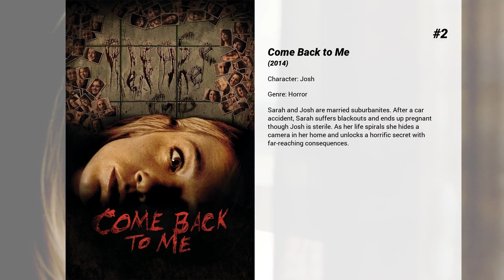Best Matt Passmore movies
Welcome to... Best Matt Passmore movies! In our channel you will find hundreds of TOPS and rankings of the best films of all genres, actors and nationalities.

Best Matt Passmore movies presents...

5. Son of the Mask
Tim Avery, an aspiring cartoonist, finds himself in a predicament when his dog stumbles upon the mask of Loki. Then after conceiving an infant son "born of the mask", he discovers just how looney child raising can be.

4. Army of One
Out hiking, Special Forces Brenner Baker stumbles onto a Cartel's compound. Her husband's killed and she's left for dead. The Cartel made two mistakes, killed her husband and left her alive. They won't live to make another.

3. Deadly Switch
When a foreign exchange student, Ana, studying abroad in America becomes the target of a dangerous stalker, she accepts the invitation to move in with her roommate's family in their idyllic town.

2. Come Back to Me
Sarah and Josh are married suburbanites. After a car accident, Sarah suffers blackouts and ends up pregnant though Josh is sterile. As her life spirals she hides a camera in her home and unlocks a horrific secret with far-reaching consequences.

1. Jigsaw
Dead bodies begin to turn up all over the city, each meeting their demise in a variety of grisly ways. All investigations begin to point the finger at deceased killer John Kramer.